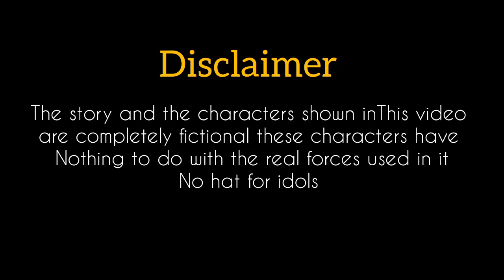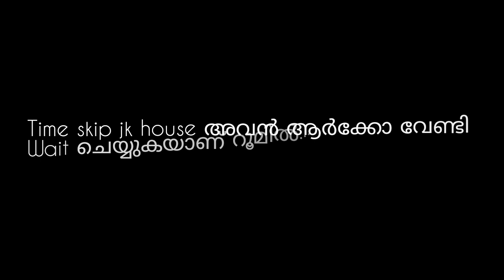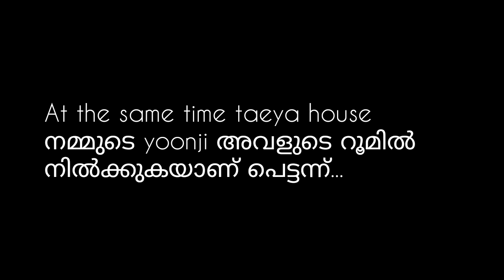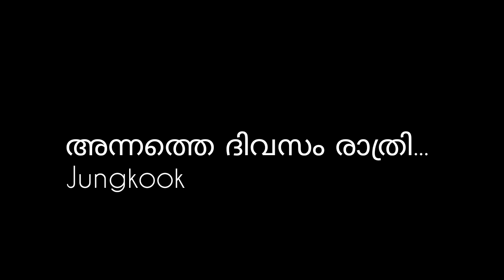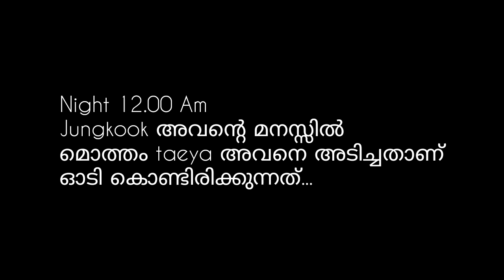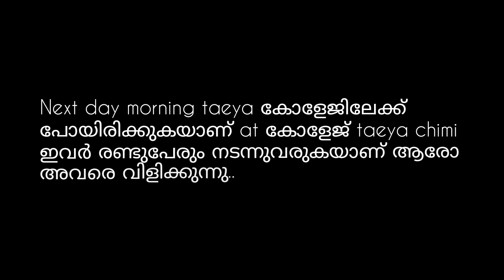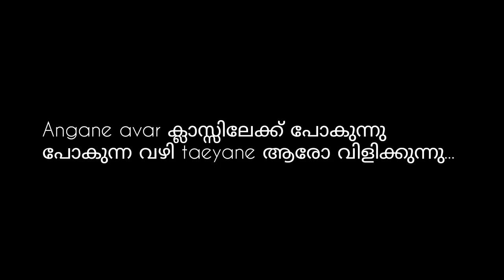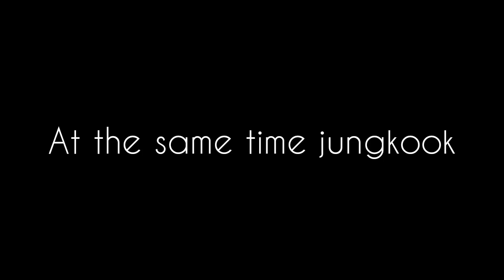taekook ff malayalam mafia love🖤Epi 3🔞🔞 taekook mafia love story malayalam